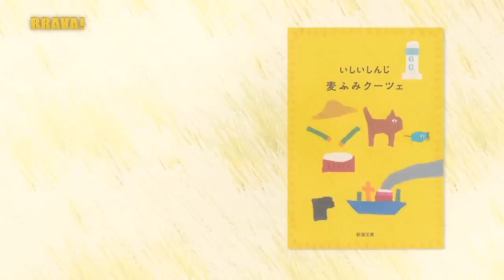2014年12月17日放送「BRAVA!」麦ふみクーツェ特集①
毎週水曜日深夜放送中！「ＢＲＡＶＡ！」
12月17日放送分　特集：つながる音楽「麦ふみクーツェ」①